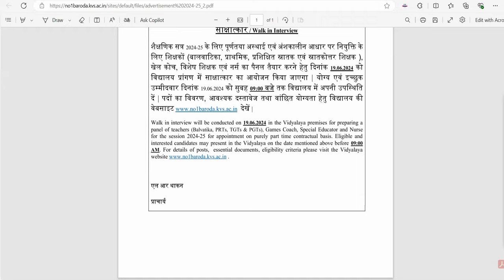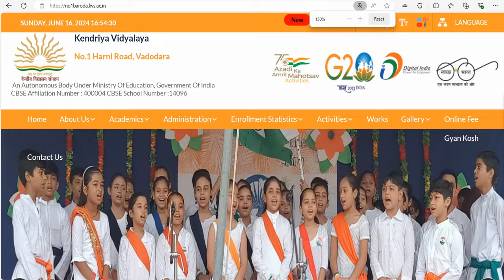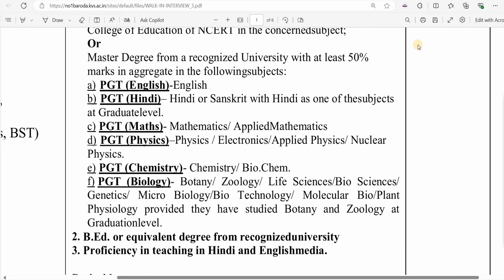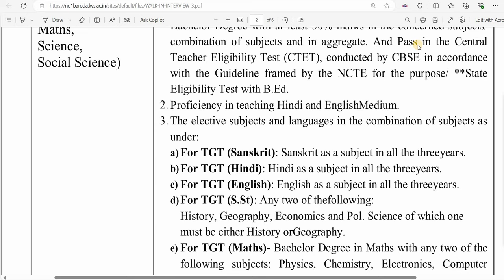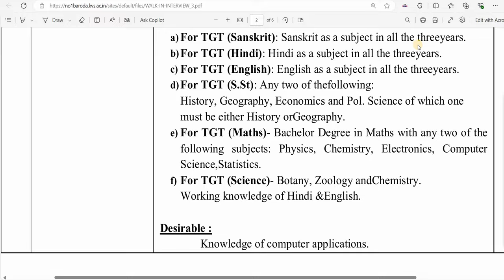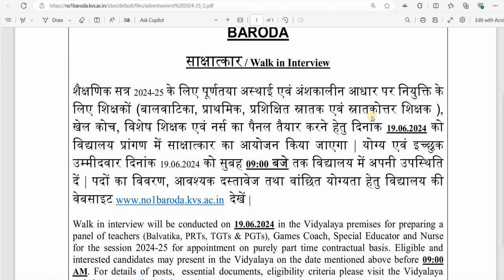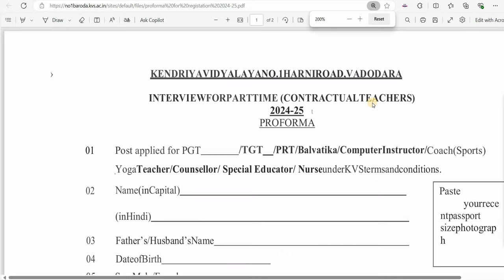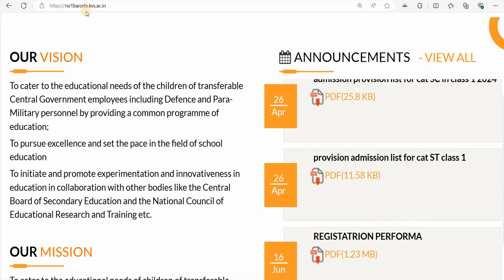KVS NEW TEACHERS VACANCY 2024 ADVERTISEMENT OUT I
dsssb
nvs
nvs pgt